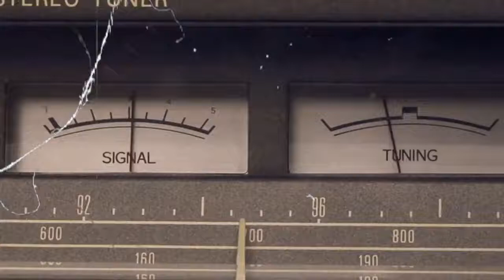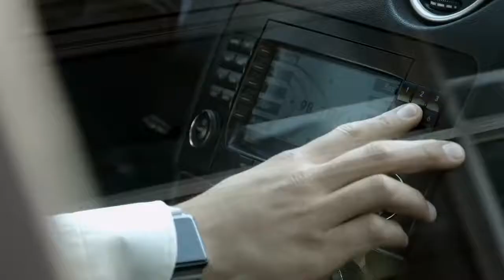13 Şubat Dünya Radyo Günü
Yolculuğumuza ses veren tüm radyo emekçilerinin Dünya Radyo Günü kutlu olsun.